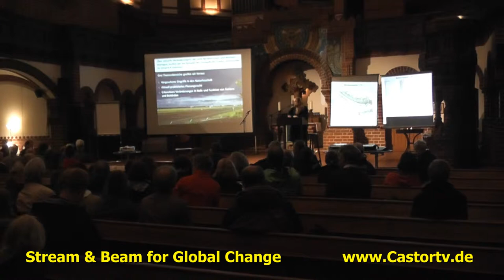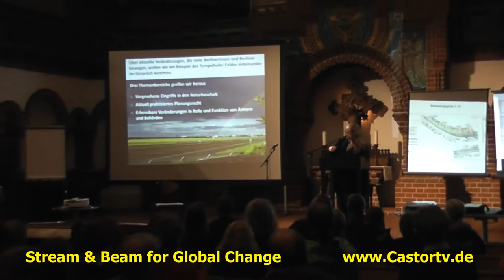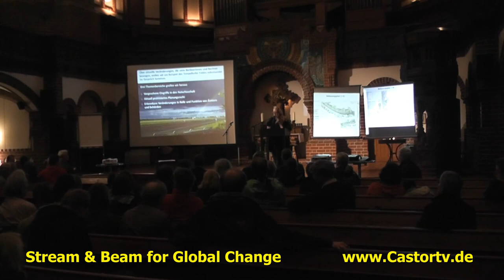Hearing Tempelhofer Feld 17102013 Part 003